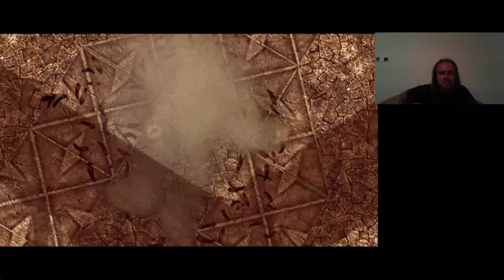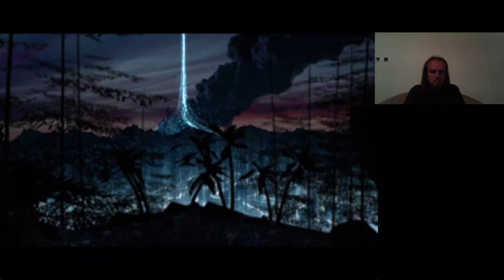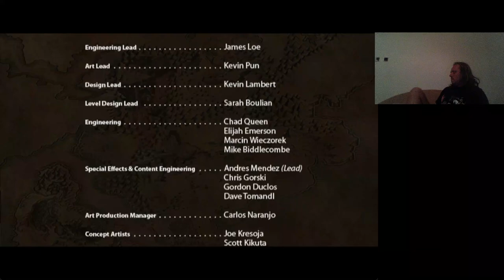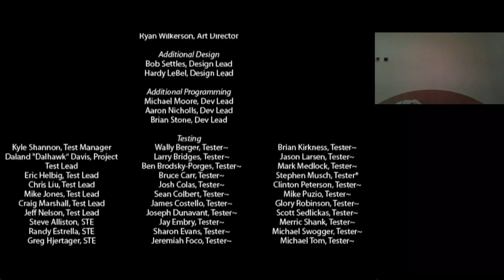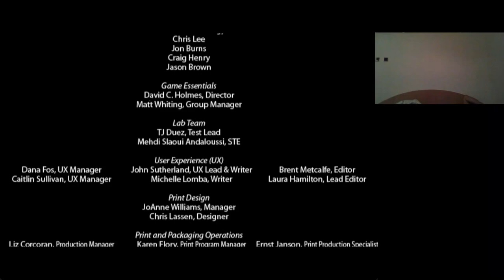EC: Dungeon Siege 2 Elite walkthrough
Victory at last